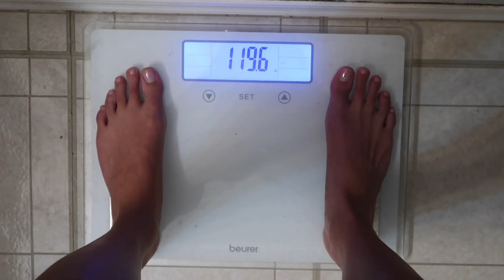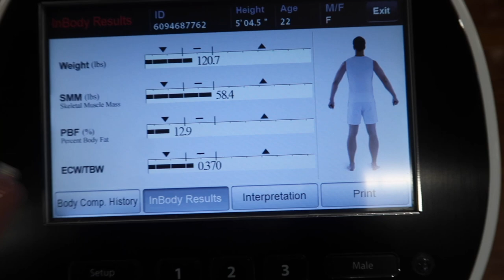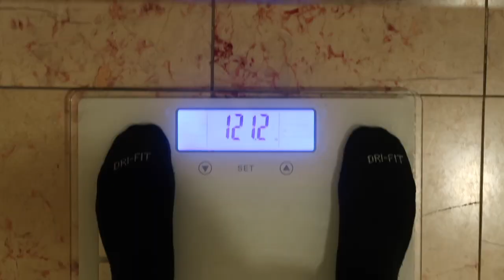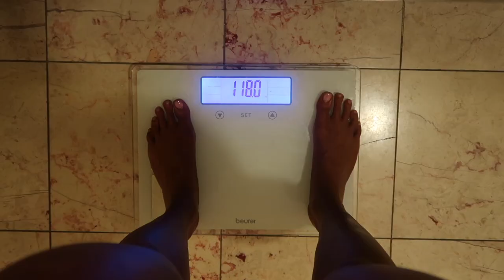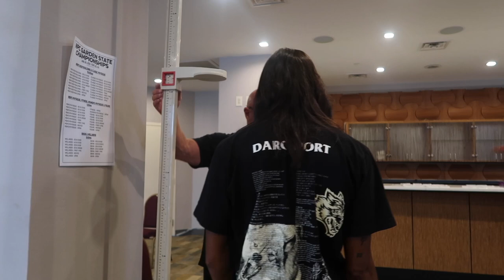GARDEN STATES SHOW DAY